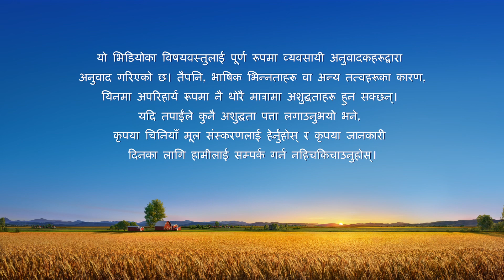परमेश्‍वरका दैनिक वचनहरू: कार्यका तीन चरणहरू | अंश ३५